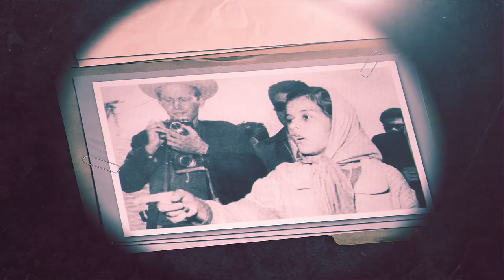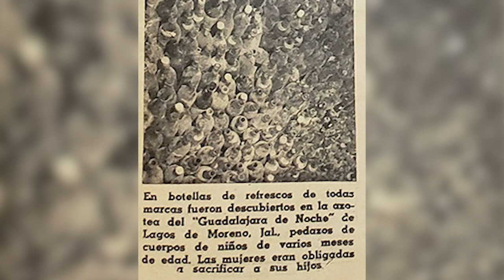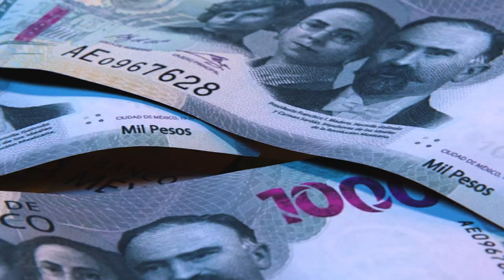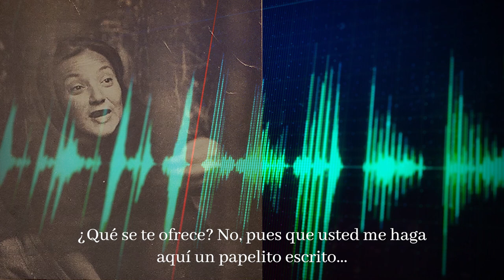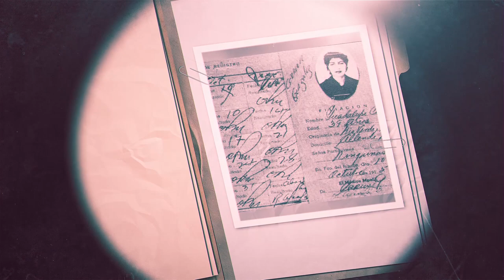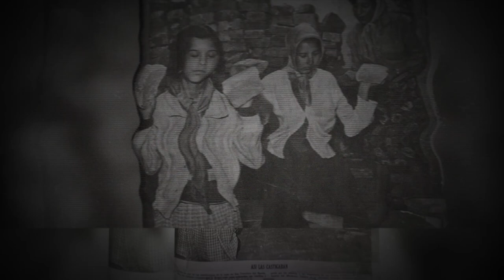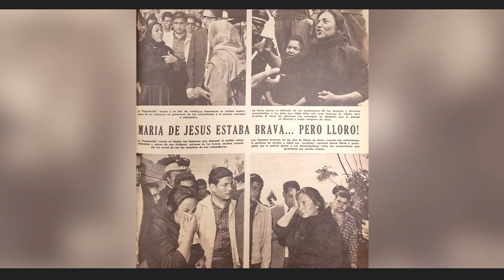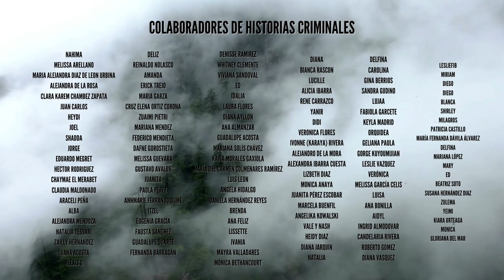Las hermanas más sanguinarias de México. El caso de las Poquianchis.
Documental completo en español: Caso Las poquianchis
Ubicación: México
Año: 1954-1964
Estado: Caso Resuelto

Disfruta de videos exclusivos y del contenido normal sin comerciales ingresando a

Adaptación: Eli Estigarribia y Paul Landó
Edición: David Macías
Producción: Eli Estigarribia

¿Quieres agregarme al Whatsapp? Entra aquí y déjame un mensaje

También puedes escucharlo en Spotify y todas las plataformas de podcast!